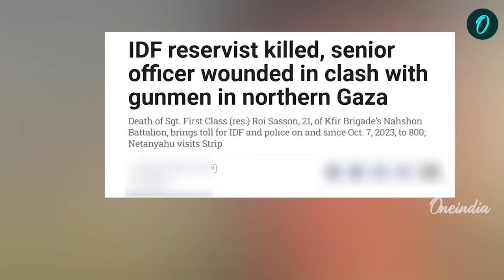Northern Gaza ‘Bloodshed’: IDF Reservist Killed, Officer Wounded, Netanyahu Visits War Zone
Amid escalating violence in northern Gaza, Sgt. First Class (res.) Roi Sasson, 21, of the Kfir Brigade’s Nahshon Battalion, was killed during a clash with gunmen in Beit Lahiya. The battalion's commander, Lt. Col. Yoel Glickman, sustained serious injuries in the same encounter.

Sasson's death brings the total Israeli toll—including soldiers, police, and security officers—since the October 7, 2023, Hamas assault to 800. The ongoing IDF ground offensive has intensified, with over 1,300 Hamas operatives killed and more than 1,000 detained in northern Gaza.

~PR.152~ED.194~HT.336~GR.124~